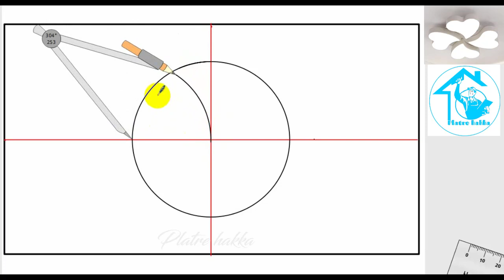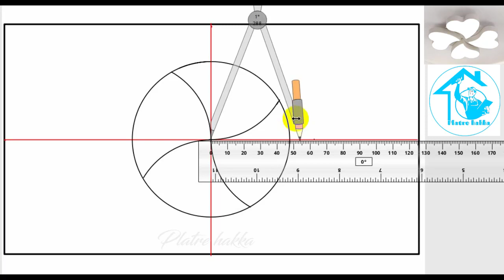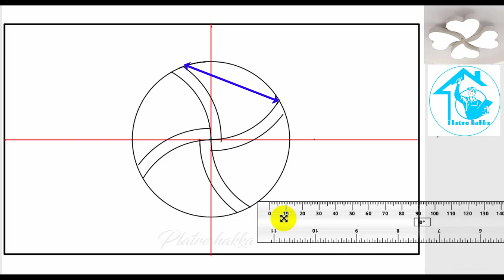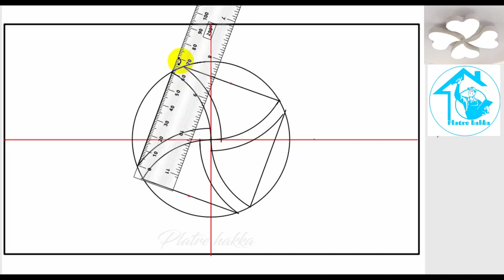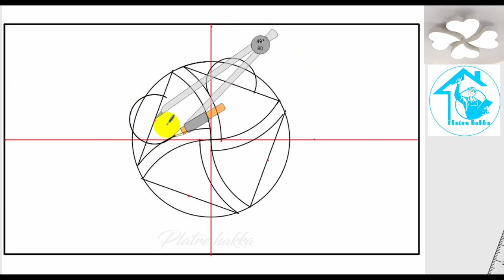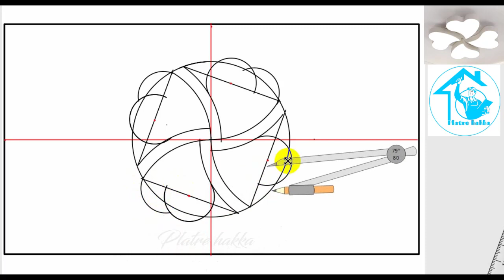Dessiner un cœur dans le décor de Gypsum أسهل طريقة لرسم قلب - رسم قلب في ديكور جبس بورد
قناتي الإحتياطية على اليوتيوب

أسهل طريقة لرسم قلب - اسهل طريقة لرسم قلب في ديكور جبس بورد ..رسم قلب
كيفية رسم القلب مع السهم
تعلم طريقة تضوير قلب بلجبص (وتقطيع) على لبلاكا
Apprenez à faire un gypse cardiaque
رسم سهل | تعلم رسم ايادي على شكل قلب بقلم رصاص
طريقة رسم قلب حقيقي
 real heart
طريقة رسم القلب بسهولة ومستوي 💗
طريقة صناعة قلب باجبس في غرفة النوم من صفر